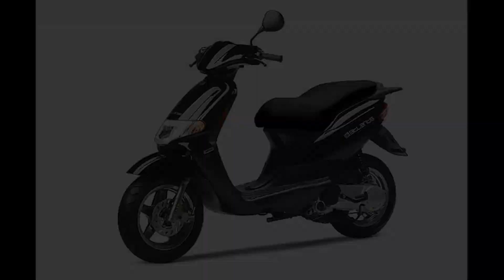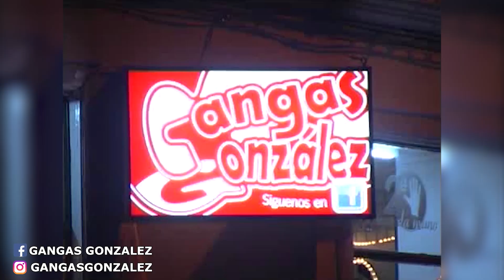EMPRENDIENDO desde NIÑO! Los INICIOS de GANGAS GONZALEZ Parte 1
Esta vez os traemos los inicios de GANGAS GONZALEZ. El principio de todo! De cómo unas ideas y pequeñas acciones nos han traído hasta donde estamos ahora y de como es posible arrancar desde cero un negocio.
Y por supuesto estén atentos porque pronto traeremos la SEGUNDA parte.